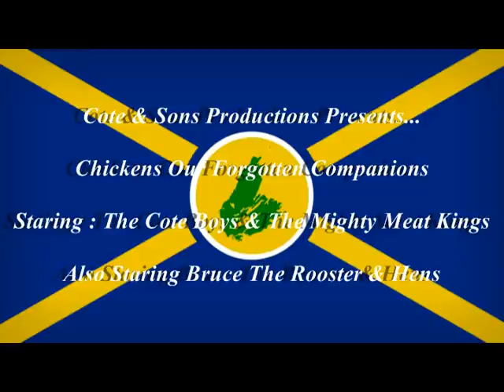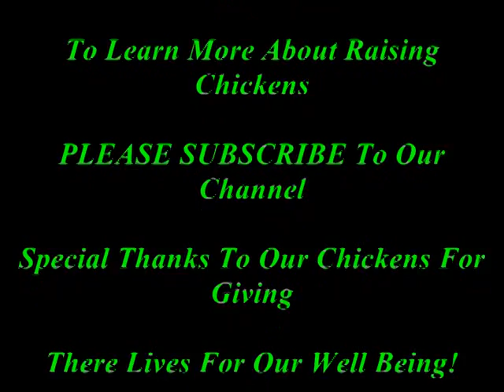DUBSTEP Chicken Farming!! (Cape Breton Island)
This is a quick look at how we go about raising our own meat birds with a little chicken drama and some DUBSTEP!